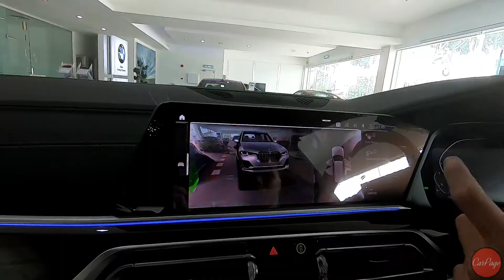2019 BMW X7 xDrive40i - Highlights | CarPage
Welcome to CarPage!
We upload NEW and USED Cars walkaround videos on this channel.
Let's get into the car and explore the interior together with the exterior like you are already there.

Shoot on: GoPro Hero 7 Black

Thank you Seong Hoe Premium Motors Sdn Bhd sponsor the car for the video shoot.